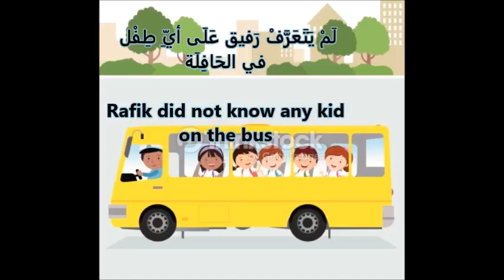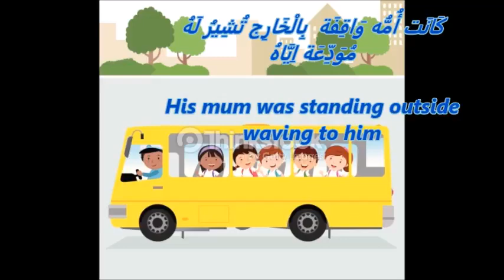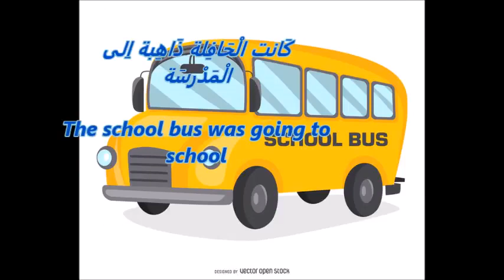Learn Arabic Conversation Lesson 2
* Skype : Hamada_mego ( with picture of online course)

* Quran Memorization
* One-on-One Quran Program
* Tajweed Easy Starter
* Tajweed Intensive
* readning quran with apply the rules of tajweed
* PROPHET STORIES ( for kids )

Our classes :
1 to 1 Live Quran Sessions & Arabic lesson classes to Read and Understand Quran with Qualified Teachers Through Skype program and The lesson is visible and audible